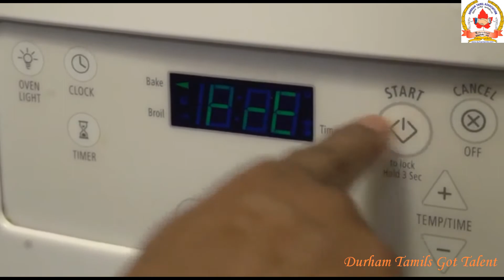Program 2 - Sri Lankan Butter Cake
Durham Tamils Got Talent: Program 1 Sri Lankan Butter Cake

Performer: Pathusha Marnet

Durham Tamil Association is a non-profit organization. It was formed in 2000 with the fundamental goal of providing an opportunity for Durham Tamil youths and adults to unite and participate in activities that enhance Tamil culture. DTA’s vision is to enable our youth to be pioneers in any profession they choose and be a role model in caring for elders and assist the needy in our community and our homeland.

Our association has successfully organized several cultural, community and sports events in the past years. We are proud to assist and participate in fund raising activities such as the walkathon for the local Hospital, Durham Regional Police Food and Toy Drive, Charitable events organized by Multicultural Durham Newspaper. Our members are actively involved in Race Relations Committees, Rotary Clubs, Board of Trades, United Way and Seniors Centers and Spelling Bee of Canada.

Our members’ children have received coveted awards in Education and Sports activities throughout the region. This year we will be awarding some of our most successful youth and elders for their contribution to the community and to their outstanding achievements. We are looking forward to your participation and cooperation in our upcoming programs and events. We would very much like to contribute our services to any volunteer and community activities that take place in the Durham region.